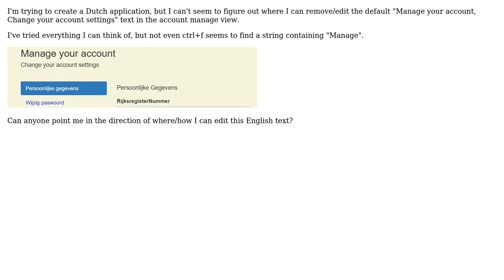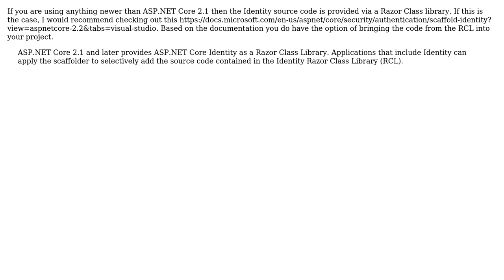Asp.Net Identity: Edit default layout (2 Solutions!!)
Asp.Net Identity: Edit default layout

With thanks & praise to God, and with thanks to the many people who have made this project possible! | Content (except music & images) licensed under CC BY-SA | Music | Images & others | With thanks to user iCV user Dan Percic user A-A-ron and the Stack Exchange Network Trademarks are property of their respective owners. You are responsible for your own actions.